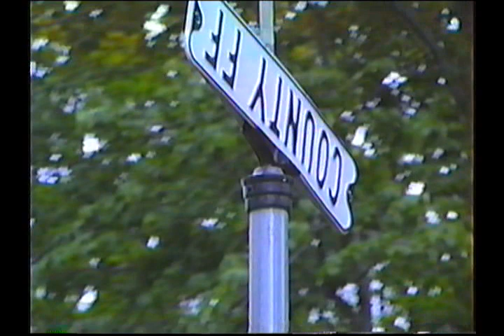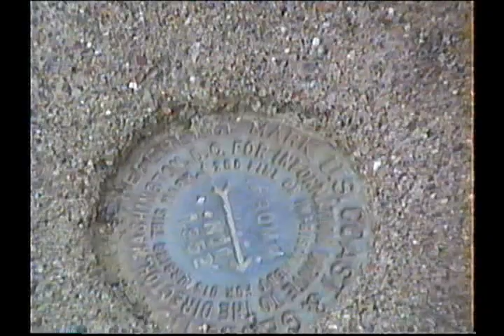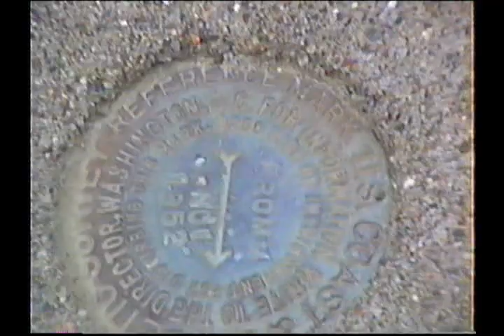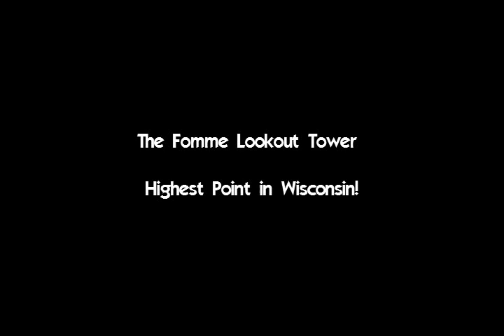Highest Point in Wisconsin with John & Steve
In the third installment of "On The Road in Central Wisconsin" John & Steve visit the highest point in Wisconsin in 1990.  Is it Rib Mountain? Tim's Hill?  Someplace else?  Find out what the boys find and the controversy they uncover.